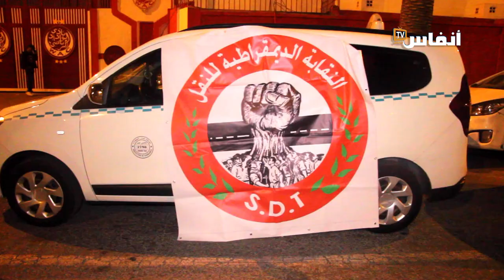طاكسيات كازا.. بين الصراعات النقابية وتطبيقات التنقل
نظمت النقابة الديمقراطية للنقل وقفة احتجاجية بالدار البيضاء، حضرها العشرات من أصحاب الطاكسيات من الحجمين الكبير والصغير، وطالب المحتجون بالحوار مع السلطات المعنية لحل المشاكل